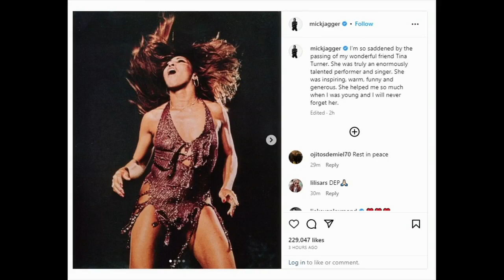Photographer who photographed Tina Turner at Great Allentown Fair recalls 1993 concert and impact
The world is mourning the loss of Tina Turner, the queen of rock and roll, Wednesday.

She was 83 years old.

Turner died Tuesday, after battling a long illness, in her home in Küsnacht, according to her manager.

Here in the Lehigh Valley, she's especially remembered for her 1993 performance at the Allentown Fairgrounds. Photos capture the moment in time.